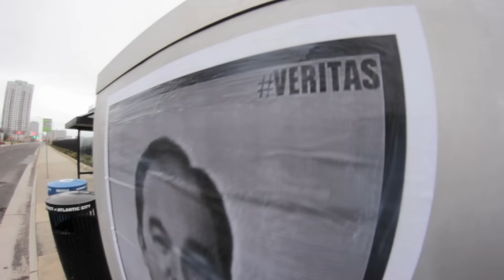My Life On Earth Entry #1